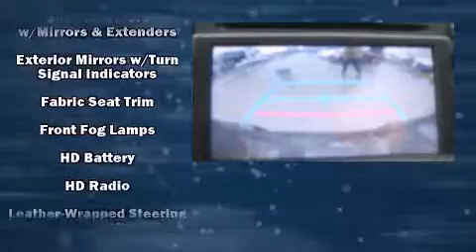2015 Toyota Tacoma PreRunner V6 in Nashville, TN 37203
Beaman Toyota
1525 Broadway (Downtown Nashville)

Take command of the road in the 2015 Toyota Tacoma. This 4 door, 5 passenger truck offers the latest in technological innovation and style. Under the hood you'll find a 6 cylinder engine with more than 230 horsepower, and for added security, dynamic Stability Control supplements the drivetrain. Toyota infused the interior with top shelf amenities, such as: a rear step bumper, front bucket seats, front fog lights, telescoping steering wheel, power door mirrors, remote keyless entry, and more. Toyota ensures the safety and security of its passengers with equipment such as: dual front impact airbags with occupant sensing airbag, front SIDE impact airbags, traction control, anti-whiplash front head restraints, a panic alarm, and ABS brakes. Brake assist technology provides extra pressure when applying the brakes. We pride ourselves in the quality that we offer on all of our vehicles. Please don't hesitate to give us a call.